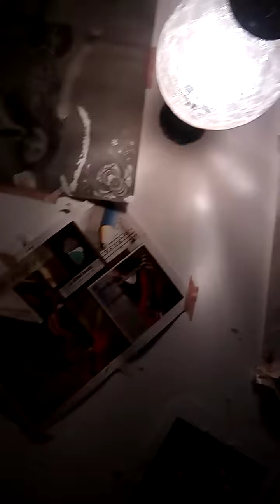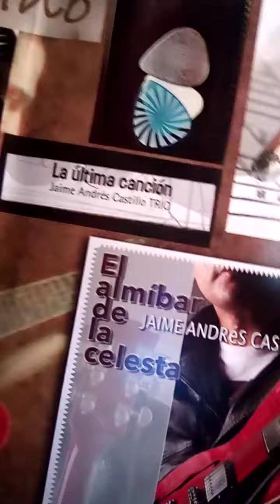Andres Castillo perdiendo el control by Miguel Mateos on Rights On 2021 says proper defense apply.